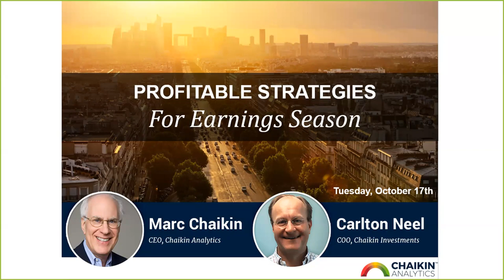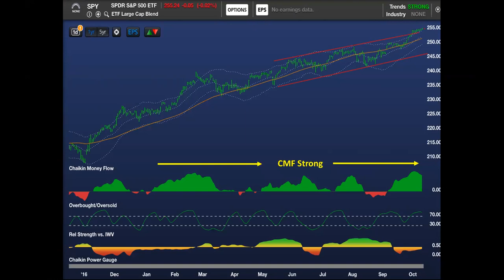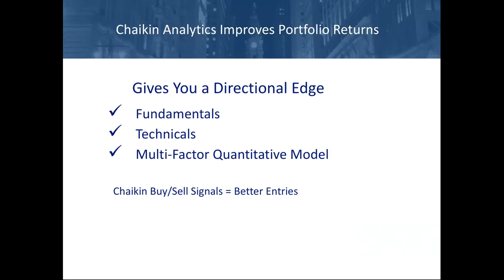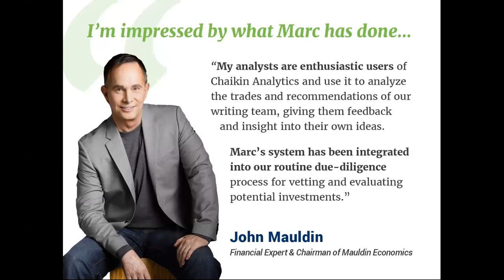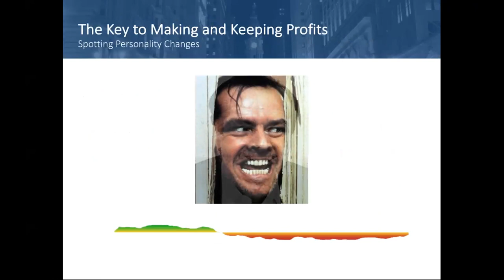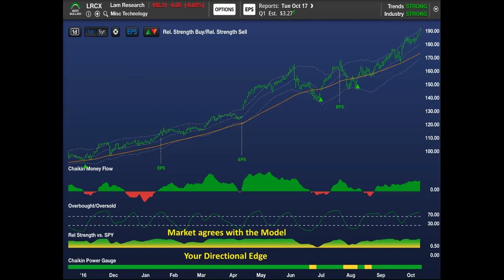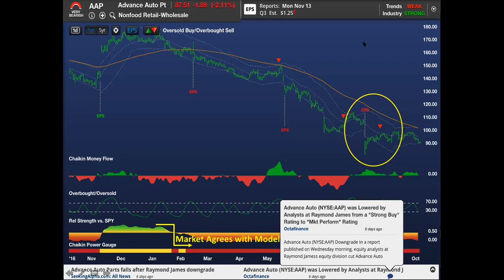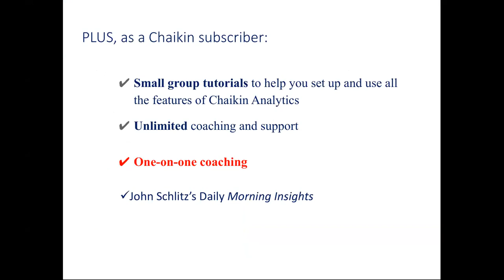Profitable Strategies for Earnings Season 10/17/17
Take advantage of earnings season volatility!

Discover how to help clients profit from earnings season’s big price movements.
ABOUT CARLTON NEEL
Recently named Chief Operating Officer of Chaikin Investments, Carlton Neel spearheads the creation of investable products for Registered Investment Advisors, Wealth Managers and individual investors. He previously spent five years as Vice President at J.P. Morgan & Co., Inc., before working with noted investor and market guru Dr. Martin Zweig at Zweig Mutual Funds for nearly 20 years. In his long portfolio management career, Carlton managed open-end mutual funds, closed-end mutual funds and variable annuities, in addition to managing his own hedge fund for a brief time.

Marc Chaikin, stock market expert and creator of Chaikin Money Flow, and Carlton Neel, COO of Chaikin Investments, will demonstrate how to capitalize on earnings season opportunities, while also playing defense.